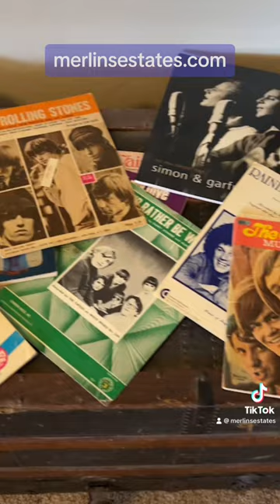Merlin's Estate sale near Dakota & Fresno St. in Fresno, CA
We have two sales this week, so keep an eye out for more!
Join us Saturday, July 29 from 8am-1pm & Sunday, July 30 if needed near Dakota & Fresno st in Fresno, CA!

Visit merlinsestates.com for more pictures and info about the sale. Address posted the day before the sale.